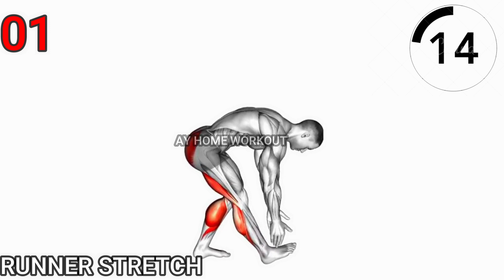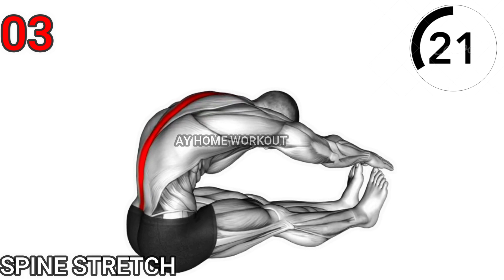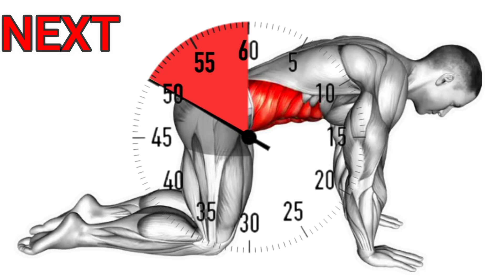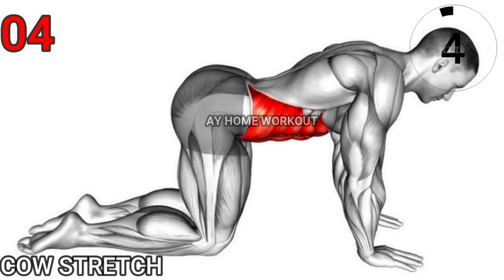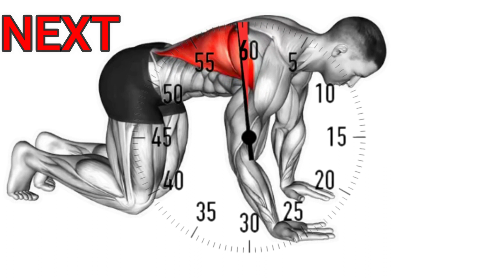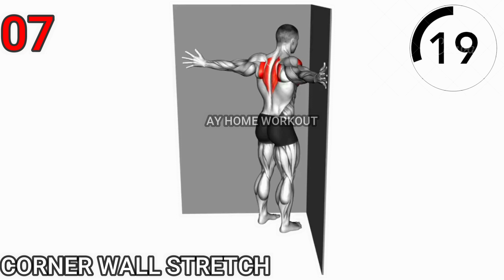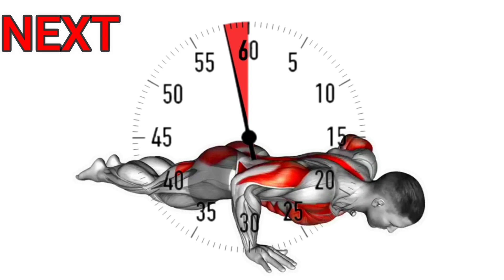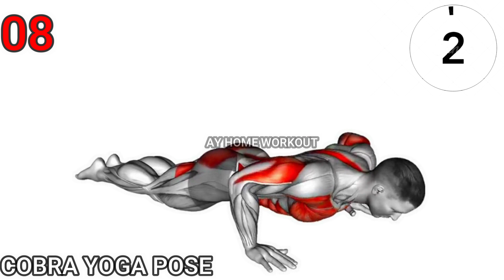Do This After Wakeup.